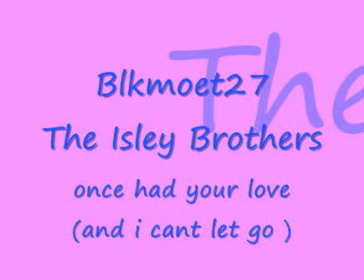THE ISLEY BROTHERS ------Once had your love (and i cant let go..)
The Isley Brothers on fine form showing vocal harmony and musical arrangement on this love track.One track/Download you will play again and again and will ring in your head as you sing along.